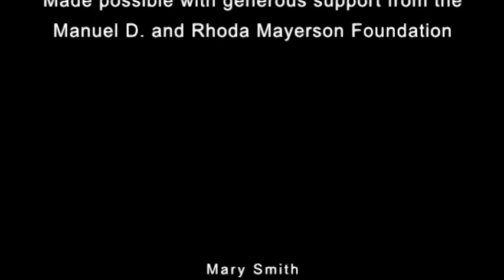Healthcare Stories - Mary Smith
Mary Smith, a wheelchair user who lives in Oakland, California, has Arthrogryposis Multiple Congenita.